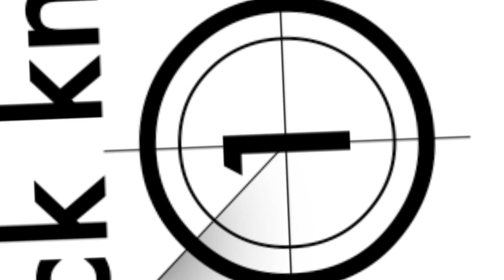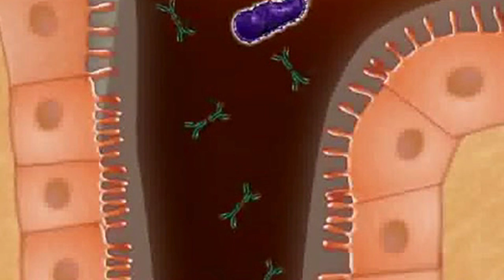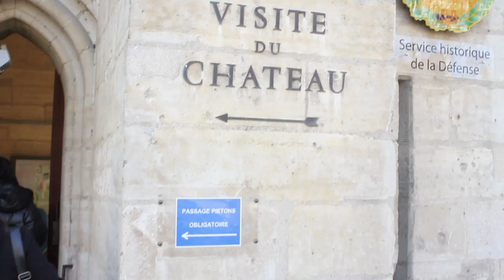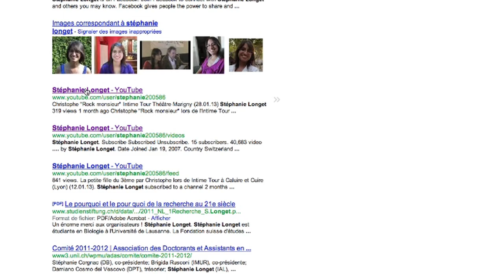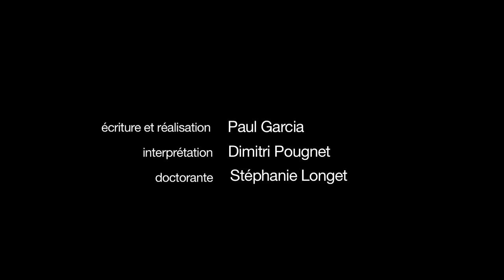Knock Knock Doc - Episode 07 # Saison 1 : Cocktail passions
Arthur rencontre Stéphanie L., doctorante en immunologie à Lausanne sur le rôle des anticorps des Immunoglobulines A (SIgA).
Ses applications peuvent être nombreuses et intéressent de nombreux laboratoires pharmaceutiques.
Stéphanie L. est une jeune femme de 26 ans passionnée par ses recherches mais aussi par la musique. Son rêve "avoir dans 10 ans un groupe de recherche".